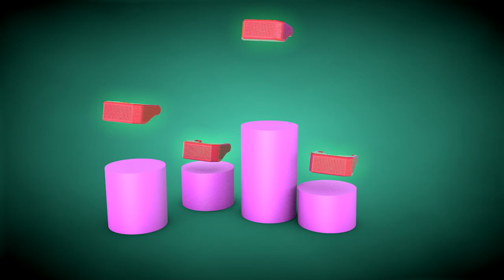LUTUM feat. GATA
История о недалёком будущем, где цифровые технологии и виртуальная реальность лишь усугубят пороки общества.
Зловещий холодный звук, нарочито отстранённый женский вокал, тяжёлый бит и атмосферные сэмплы.